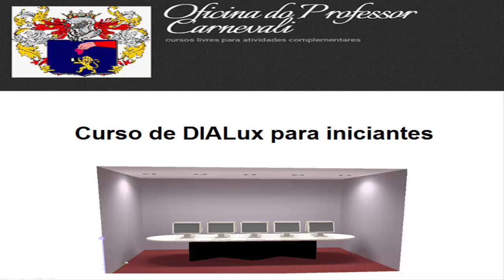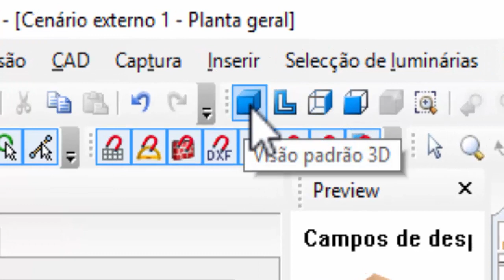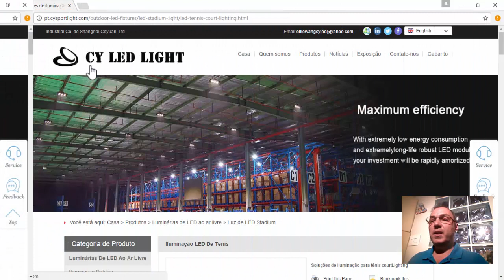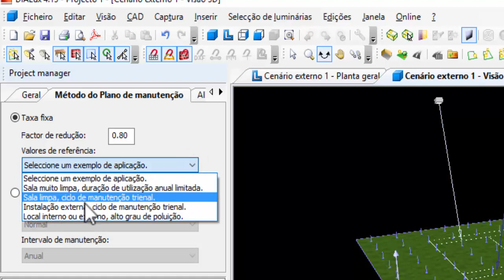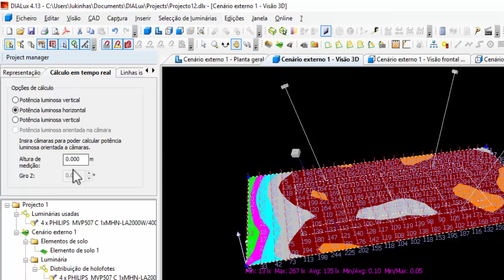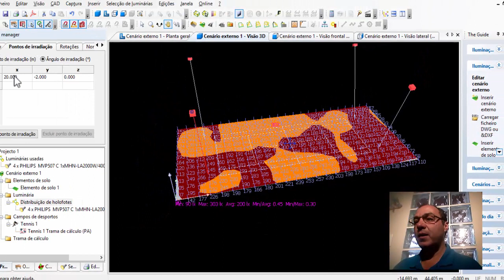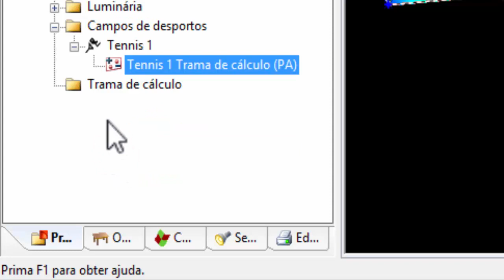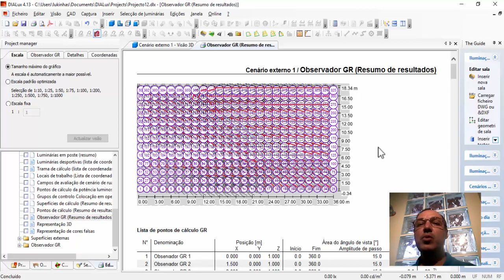DIALux para iniciantes - Aula 08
Utilizando ferramentas do DIALux para a elaboração da iluminação de uma quadra de Tênis simples.